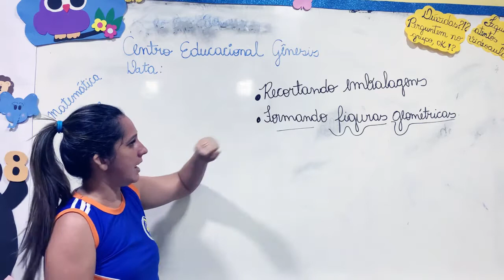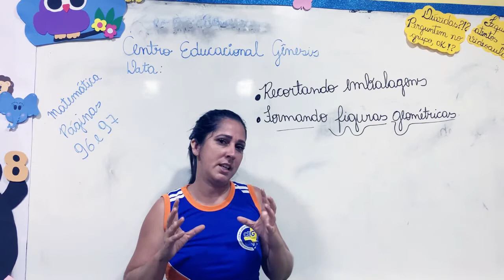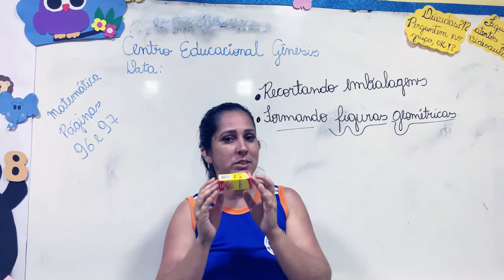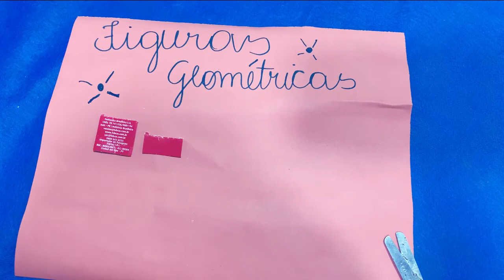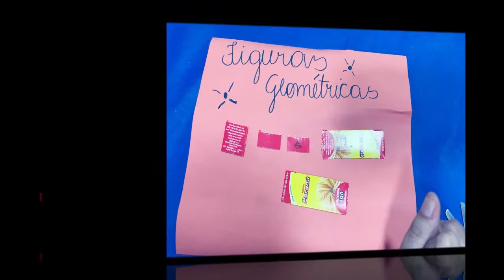CEG - 1º ANO - Matemática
📅Data: Quinta-feira, 27 de agosto de 2020
📓Disciplina: Matemática
🎒Aula: 2ª e 3ª
👩‍🏫Professora: 😍Roselene Costa😍
📚Conteúdo: Atividade | Recortando Embalagens
📖Páginas: 96 e 97
⌚Horário: 08:30 às 10:30hs